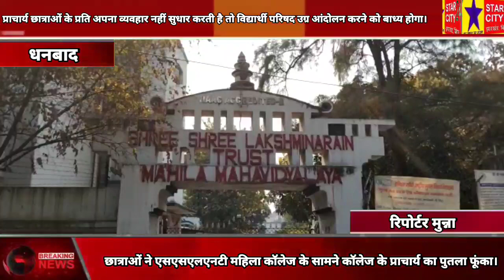छात्राओं ने एसएसएलएनटी महिला कॉलेज के सामने कॉलेज के प्राचार्य का पुतला फूंका।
बिहार और झारखंड से जुड़ी खबर देखने के लिए जुड़े रहिए हमारे साथ ।